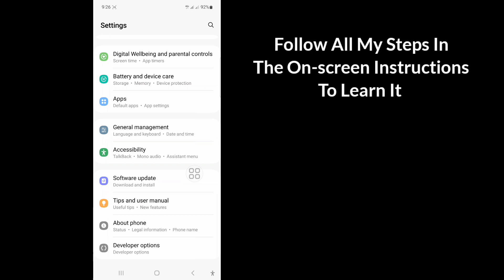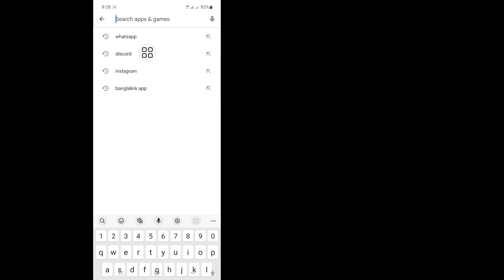How To Fix WhatsApp Call Connecting Problem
In this video I will show you How To Fix WhatsApp Call Connecting Problem | WhatsApp Call Problem. Watch this complete video and learn by following all my steps without skipping. Please follow the on-screen instructions to view and learn it. It is a very simple process that only takes some time.
This is most important for all WhatsApp users.